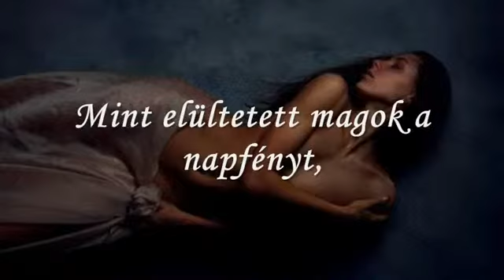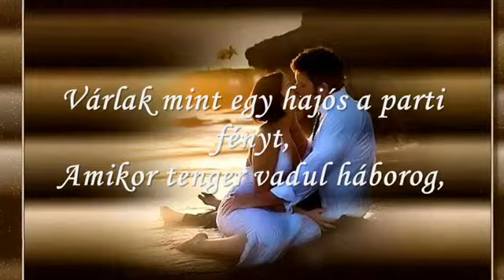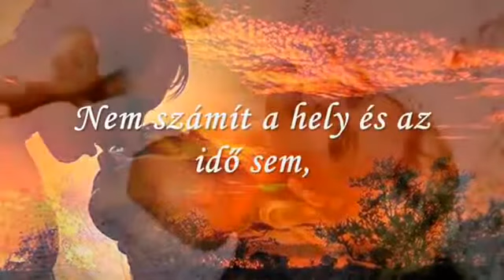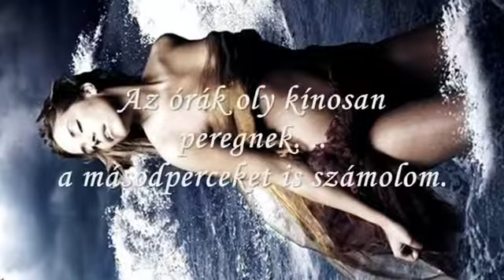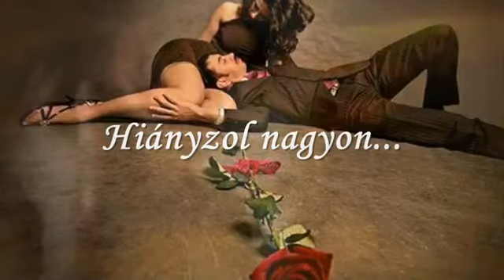Várlak (John-nak) - Éditől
Várlak, mint a virrasztó a hajnalt,
...mint a reggeli harmatot a Föld,
Várlak, mint senkit nem vártam soha...
A lelkem csak érted kiált, üvölt...

Várlak, mint kék éj a csillagokat,
Mint reszkető növények a tavaszt...
Mint elültetett magok a napfényt...
Mint repülő madár az ágakat...

Várlak, mint egy hajós a parti fényt,
Amikor a tenger vadul háborog...
Várom a napokat, amikor én már nemcsak
álmomban Veled táncolok...

Kívánom a csendet,de csak Veled...
Várom nagyon a békés estéket...
Várom a napot, amikor mellettem talán elmúlhat
minden félelmed...

Bárcsak itt lennél most, vagy én Veled ott...
Nem számít a hely és az idő sem...
Várok rád, hogy elmondhassam végre,
mit érzek most a szívemben...

A percek nélküled oly üresek...
Az órák oly kínosan peregnek,
a másodperceket is számolom...
S a helyemet én sehol nem lelem...

Hiányzol nagyon!